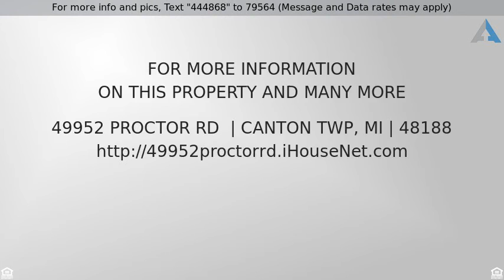Priced at $189,555 - 49952 PROCTOR RD , Canton Twp, MI 48188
Home In The Country Waiting For You!

COUNTRY IN THE BEATUIFUL COMMUNITY OF CANTON TOWNSHIP!!! OVER AN ACRE BACKING TO CREEK IN WESTERN AREA SURROUNDED BY NEWER HOMES!!! TRI LEVEL OFFERS OVER 1700 SQ FT. MOVE IN FOR $6,995.00 OR LESS AND PAYMENTS AS LOW AS $1,295.00 TOTAL!!! 3 BEDROOMS, 2 BATHS-ONE FULL,LARGE OPEN KITCHEN AND LIVING ROOM AREA, FAMILY ROOM LOWER LEVEL WITH NATURAL FIREPLACE. NEWER ROOF. GAS PERMIT HAS BEEN OPTAINED BY THE SELLER TO CONVERT. POLE BARN IN BACK OF LAND TOO!!!GREAT OPPORTUNITY HERE!!! HOME NEEDS SOME TLC AND IS REFLECTED IN PRICE UNDER $190,000!!! BRING YOUR OFFERS TODAY!!! TAXES CURRENTLY NON HOMESTEAD BUT WILL CONVERT LOWER WITH NEW PURCHASE!!! PROCTOR HAS BEEN RECENTLY PAVED AS WELL! ALL MEAS AND DATA APPROX.